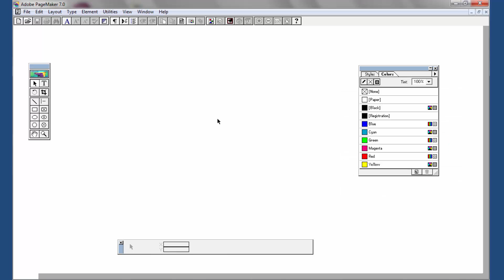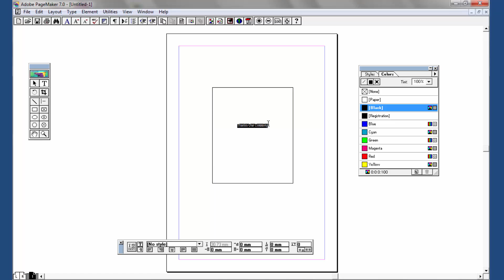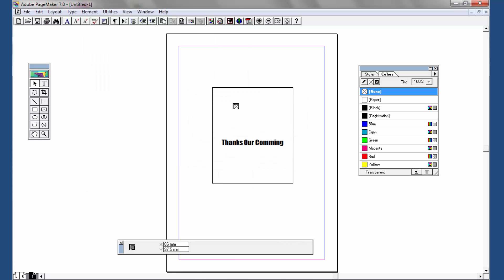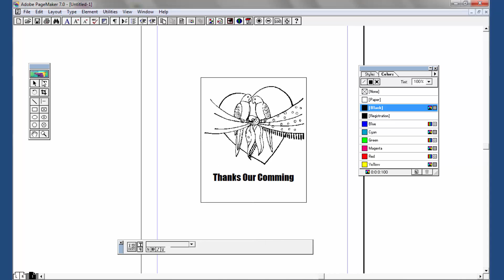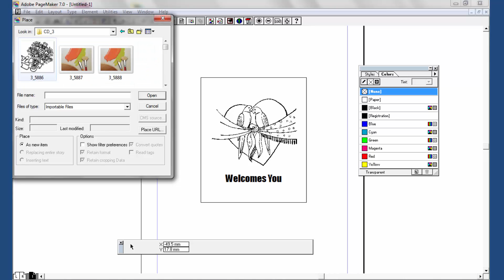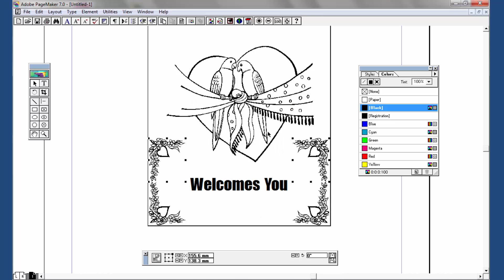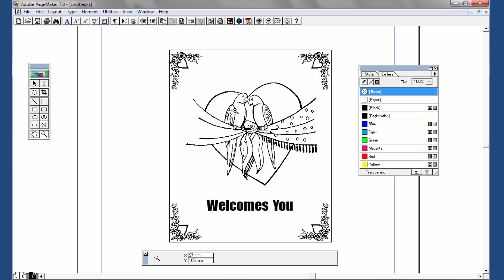How to use clipart images in Pagemaker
our Blog & web